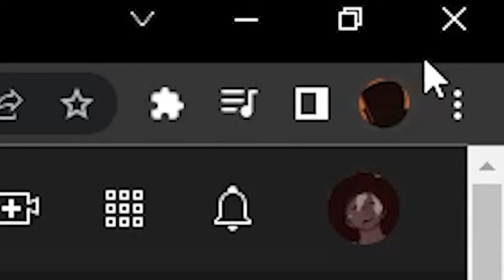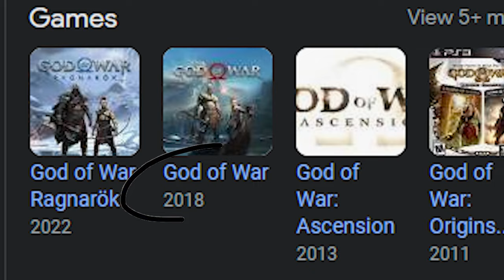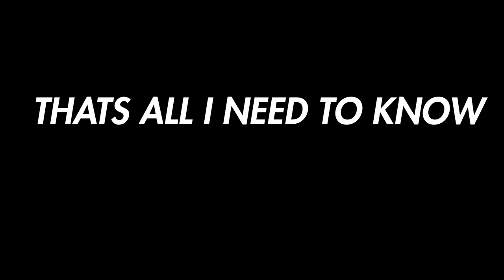PREPARING FOR RAGNAROK...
I'm already having so much fun bro!